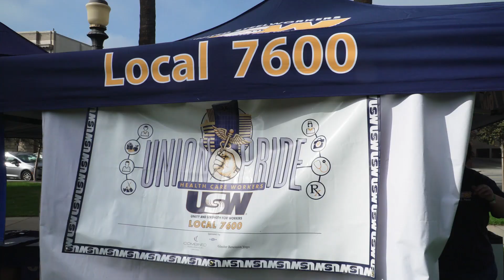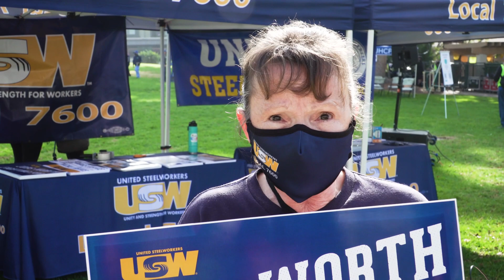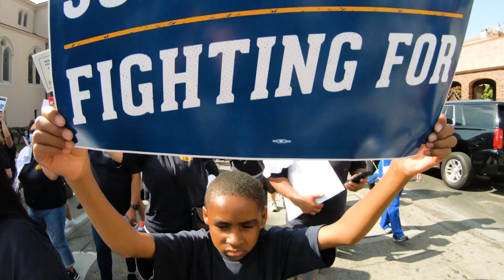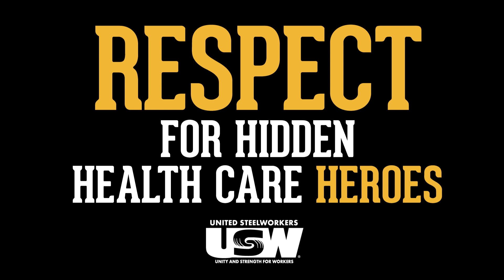For good jobs AND good health care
Our siblings at Local 7600 are in the contract fight of their lives - and for the future of health care. They showed up with family from other health care unions to send a message that our unity is strength and we never give up!